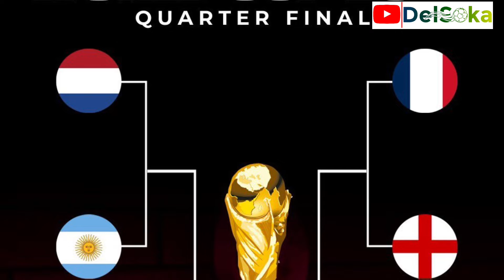fifaworldcup2022 Quarter finals Preview & Predictions | Can Morocco Shock The World?